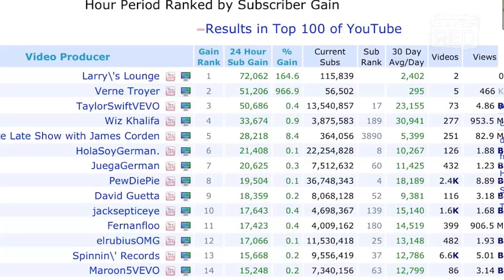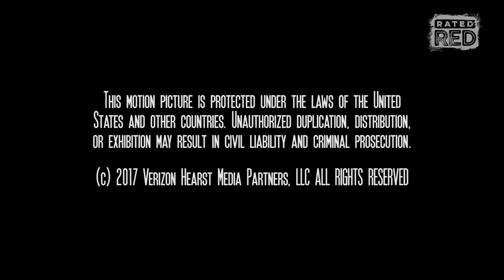Psycho Family Documentary - Chapter 11 All for you [McJuggerNuggets]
This is the Psycho Family documentary created by Jesse Ridgway (McJuggerNuggets) & Brian Spitz uploaded originally on Go90 until the service was ended. This documentary is now fully uploaded here for all the juggies to watch free of charge... KEEP IT RiDGID!